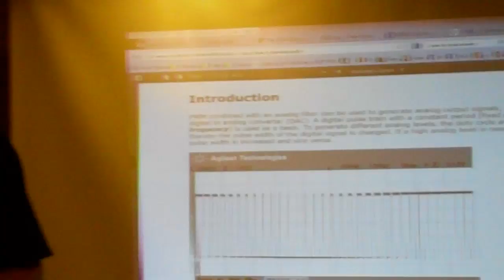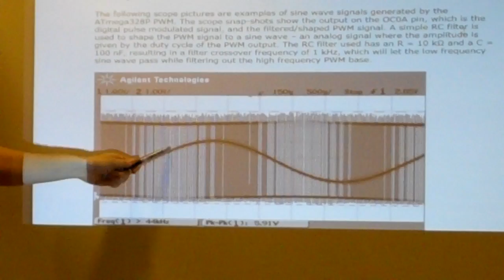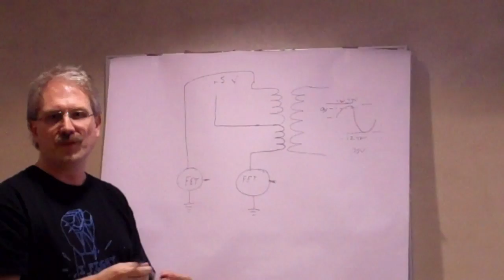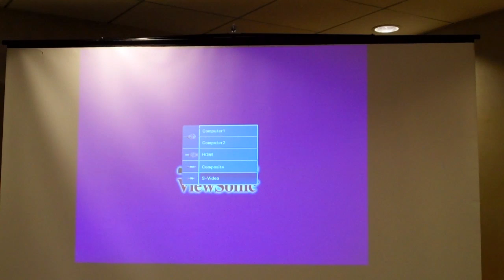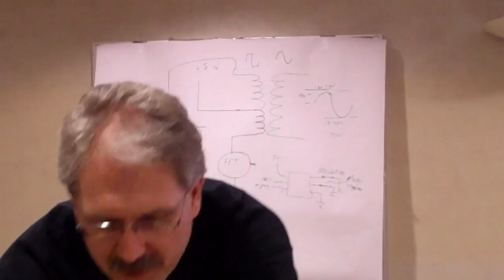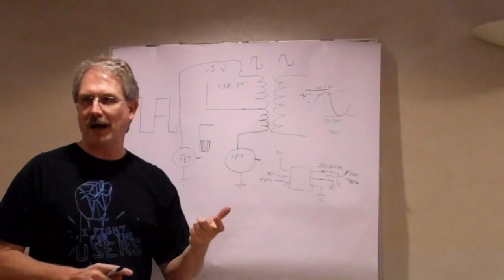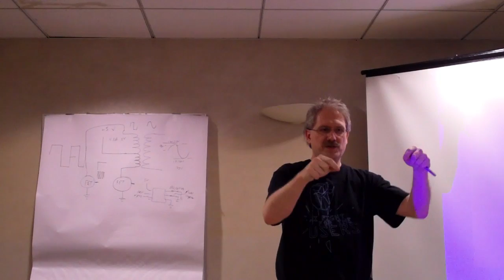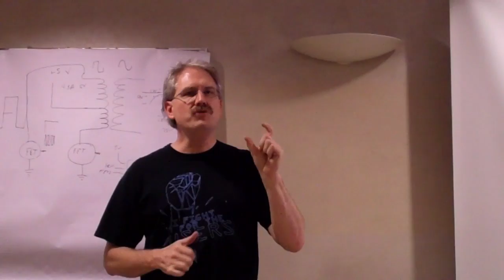VCFMW 9 - Jim Brain: Developing a new universal 64/128 PSU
Jim Brain describes the challenges of designing a new universal power supply for the C64 and C128.